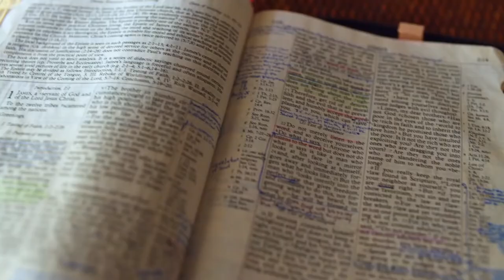Gott auf (m)einer Seite: 1. Samuel 25:34-26:11